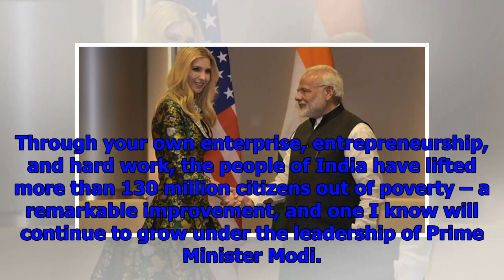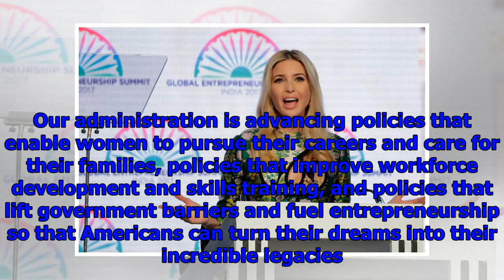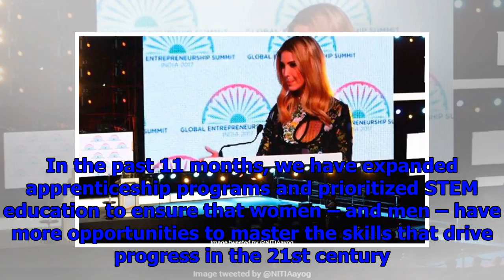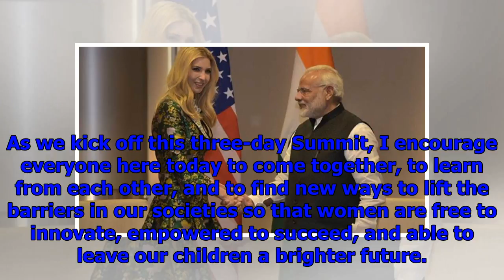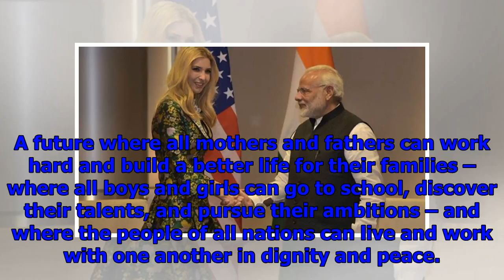The complete text of ivanka trump's speech at global entrepreneurship summit in hyderabad